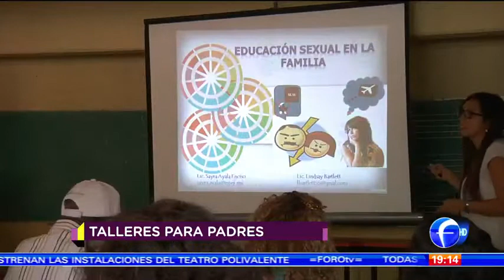Las dudas más comunes en niños sobre sexualidad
La doctora Norma Velázquez Ramírez explica cuáles son las dudas más comunes sobre sexualidad